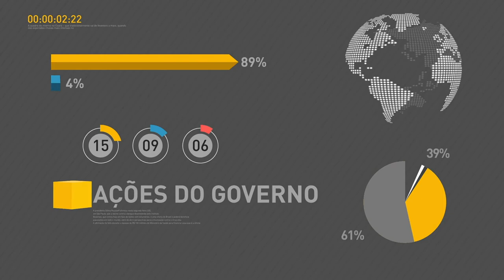BOLETIM REPÓRTER NBR 10h - 15 de dezembro de 2017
REPÓRTER NBR 10h - 15.12.17: presidente Michel Temer continua internado no Hospital Sírio Libanês, em São Paulo. Veja também: mulheres representantes de países do Mercosul se reúnem em Brasília com objetivo de debater ações estratégicas que promovam a igualde de gênero.